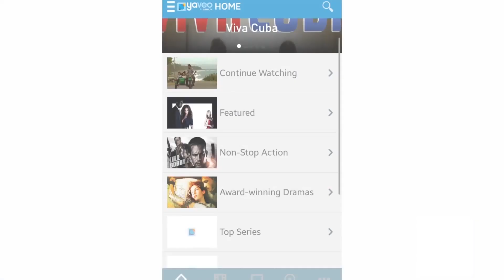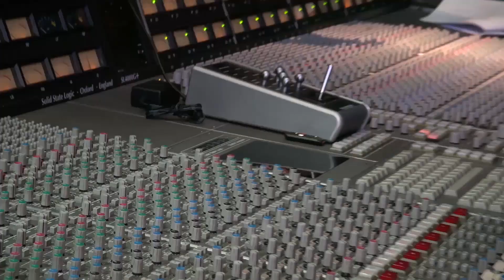Semanario PRODU, 9 de enero 2015